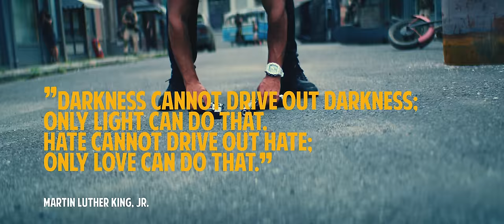Lacrim - Jacques Chirac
Lacrim - Jacques Chirac (clip officiel)

Realisé par Alex Ceausu pour SC Lucas-S Art Film
Composé par Chapo, Heizenberg